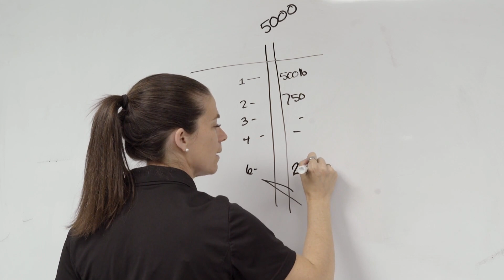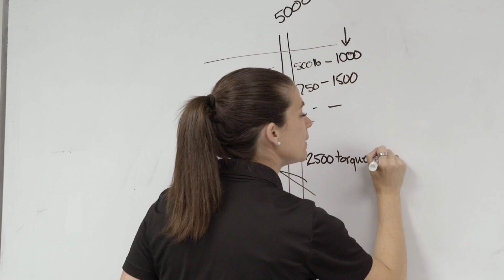TUTORIEL #6 - Tester le sol avant et pendant l'installation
Université GoliathTech : TUTORIEL 6 - Tester le sol avant et pendant l'installation.
Pour les projets comme une terrasse, la profondeur et la largeur des pieux vissés nous permettent de tester le sol au moment de l'installation.
Découvrez comment nos pieux vissés déteminent la charge possible.

Découvrez tout ce que vous devez savoir à propos des pieux vissés.

Fabricant et installateur de pieux vissés , GoliathTech ne cesse d'innover pour vous faire bénéficier de produits et services de qualité inégalée. Nous sommes reconnus comme un leader dans la conception et la fabrication de pieux vissés.